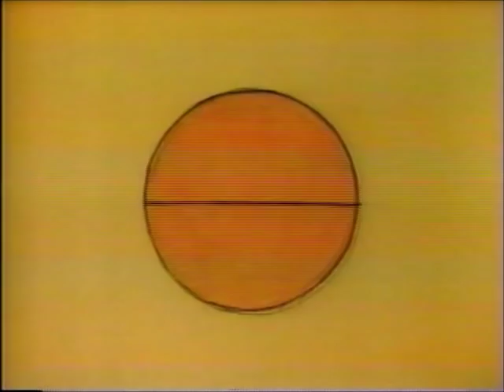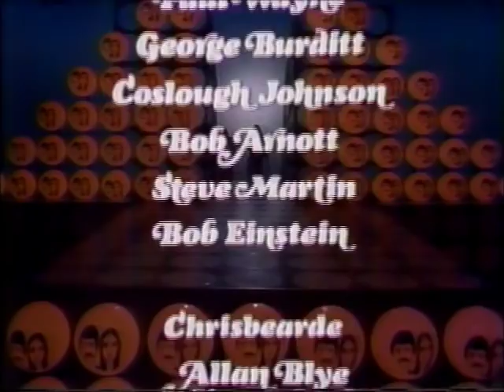Sonny and Cher Two of Us and I Got You Babe close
Sonny and Cher open the show with "Two Of Us" and banter featuring Cher teasing Sonny about everything from his singing to his mother. They close their show singing
I Got You Babe.